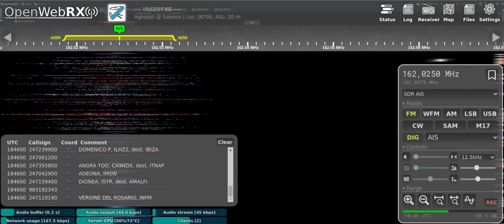OpenWEBrx+ AIS decoder